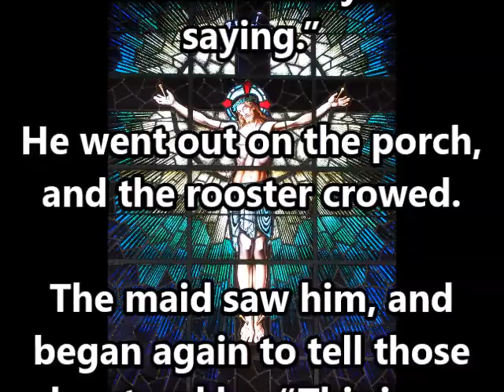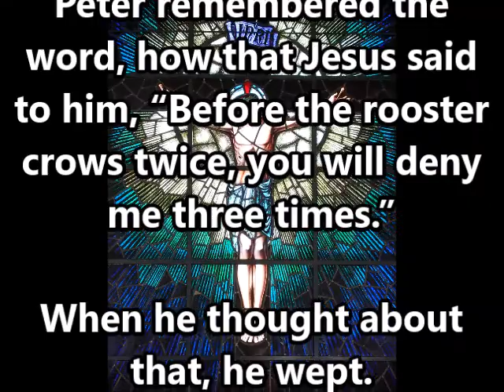Passion Sunday Reading: Mark 14:66-72 (WEB)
A reading of Mark 14:66-72 from the World English Bible for Passion Sunday